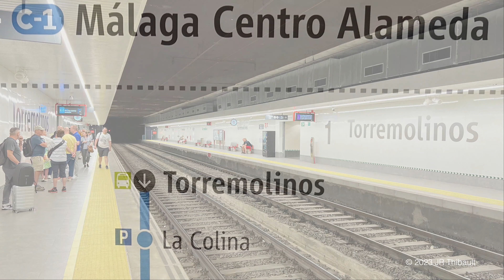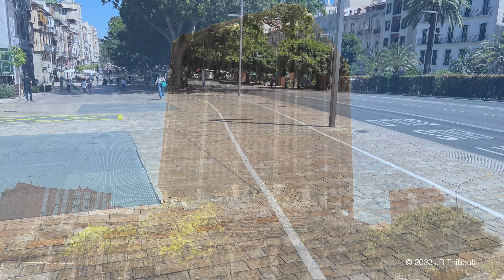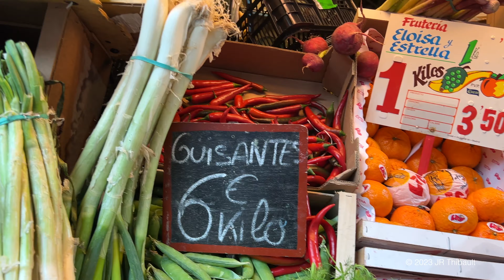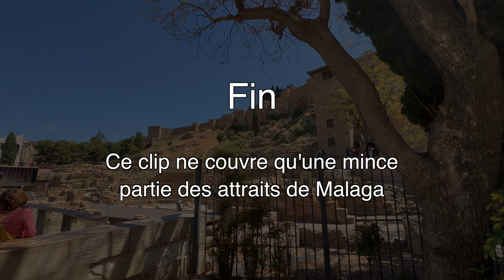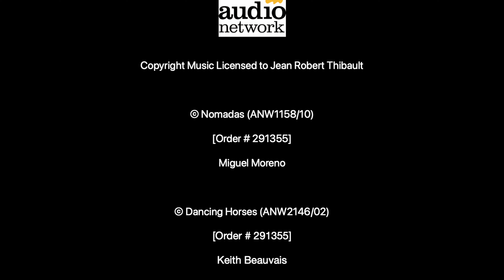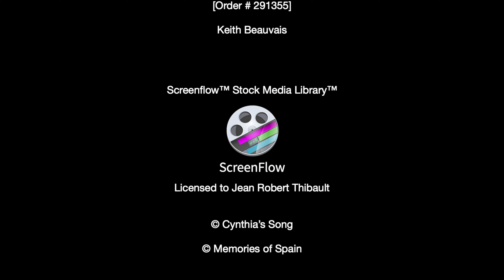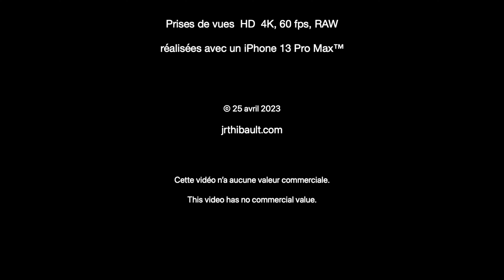Malaga 2023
Quelques attraits de la belle ville de Malaga sur la Costa del Sol andalouse. On y voit ici le marché central Ataranazas, le théâtre romain et l'Alcazaba ou palais du sultan.